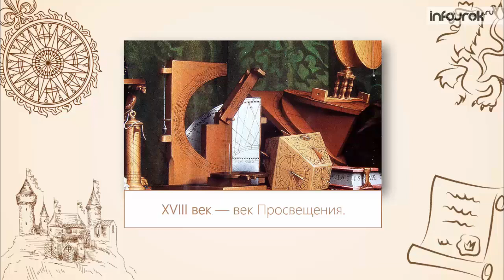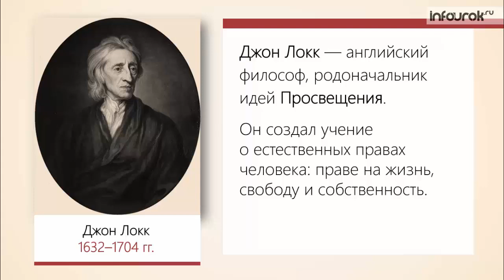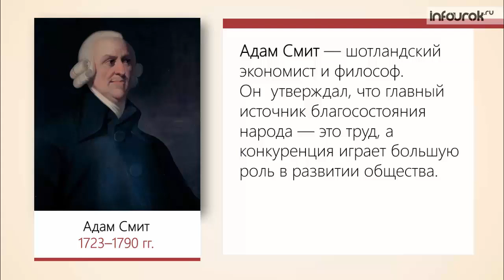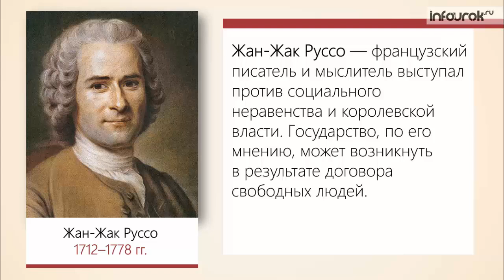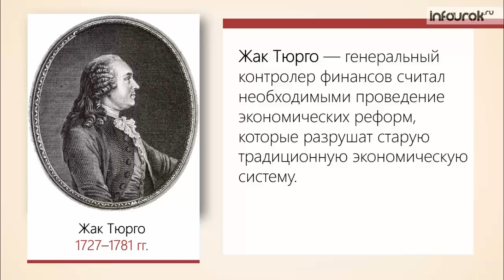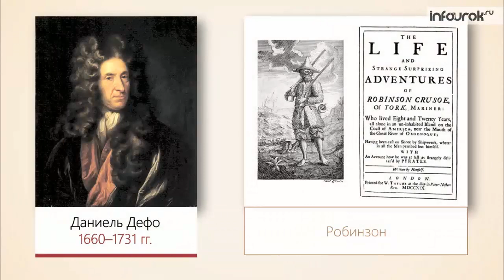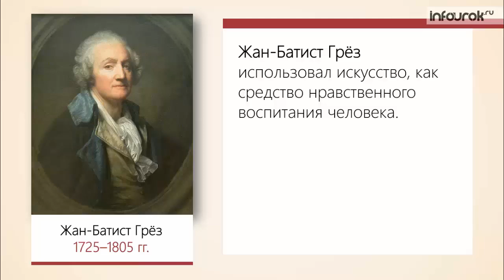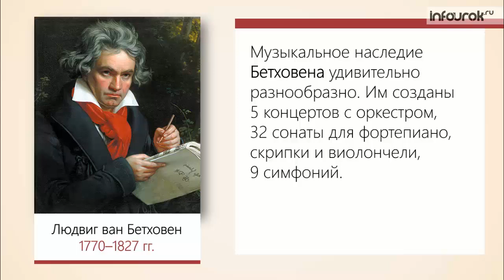Век Просвещения| Всемирная история 7 класс #19 | Инфоурок